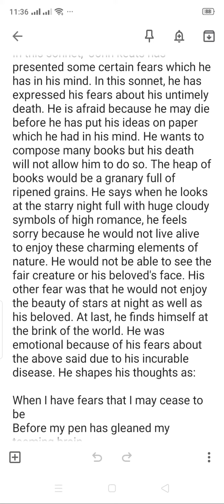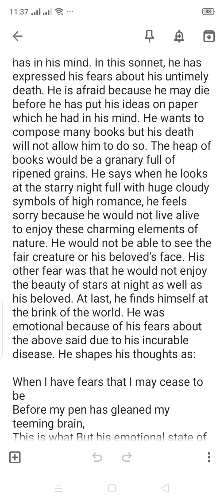B.A English Poem Part 1 ""When I have fears""